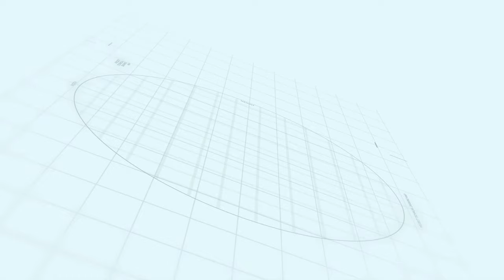Capital smart city | Overseas Prime Block B Drone Video | Makaan Solutions | Rizwan Cheema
Overseas Prime Block B Drone Video
Capital smart city
Makaan Solutions
Rizwan Cheema

Rizwan Cheema
Makaan Solutions
Overseas Central